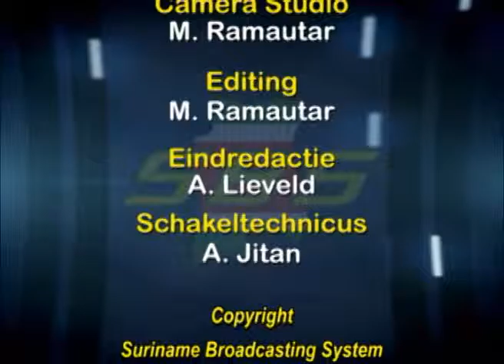SBS Reports 19 juni 2015